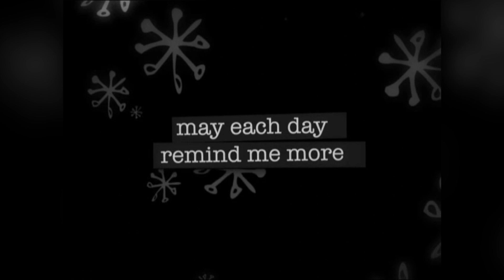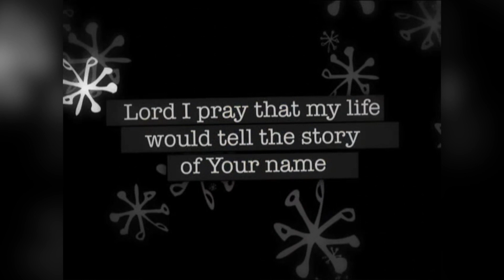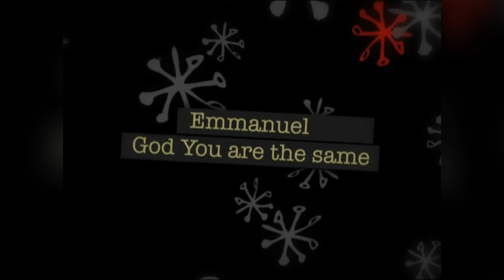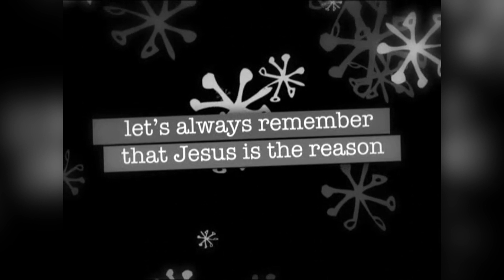Yancy - Christmastime [OFFICIAL LYRIC VIDEO] Have a Fancy Yancy Christmas - Peace, love, joy, hope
In using this video for your church, camp or school, please note that YouTube rules do NOT allow usage beyond single family use. Please get this video with a group showing license